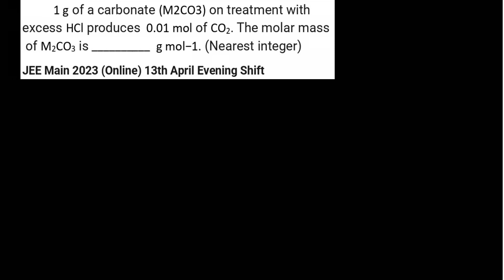1 g of a (M2CO3) on treatment with excess HCl produces 0.01 mol of CO2. The molar mass of M2CO3 is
Q.  1 g of a carbonate (M2CO3) on treatment with
excess HCl produces  0.01 mol of CO2. The molar mass
 of M2CO3 is ?

Do comment your doubts in the comment section. Your doubts will be cleared as soon as possible.

Happy Learning!

(For notes and study materials)